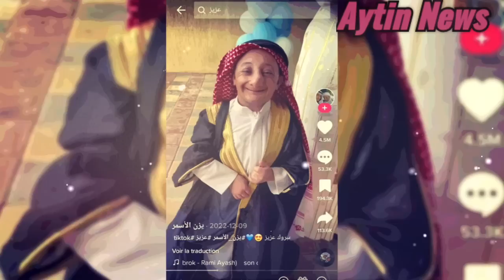البقاء لله:لن تصدق اخر مانطق به عزيز القزم السعودى لحظة الموت كشف وصيته الاخيره/زوجاته السبب فى موته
وفاة مشهور سناب الشاب الشهير ب" عزيز" بعد معاناته من مرض عدم النمو الجسدي

 توفي، اليوم الخميس، الفنان الكوميدي السوري "عزيز" الذي اشتهر عبر مواقع التواصل الاجتماعي بأداء المقاطع المضحكة والإعلانات، عن عمر ناهز 27 عاماً.
و"عزيز" من مواليد الرياض عام 1995 ميلادي وبالتحديد في السادس والعشرين من شهر تموز، وهو سوري الأصل، ويعتبر من الشخصيات الكوميدية المشهورة.
ويعاني عزيز من مرض في الهرمونات أثر على النمو الجسدي له وقد كان يعاني من هذا المرض منذ ان ولد، وقد حاول ذويه علاجه ولكن كافة المحاولات لم تكلل بالنجاح.الكوميدي السوري عزيز الأحمد  في ذمة الله